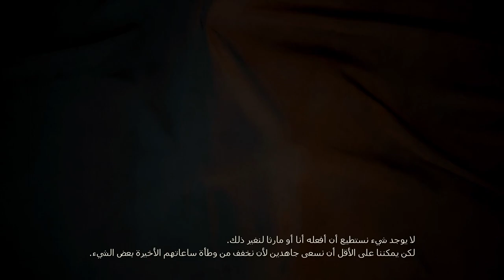تختيم فاينل فانتسي 16 || #8 إيستبول (مترجم) || Final Fantasy 16